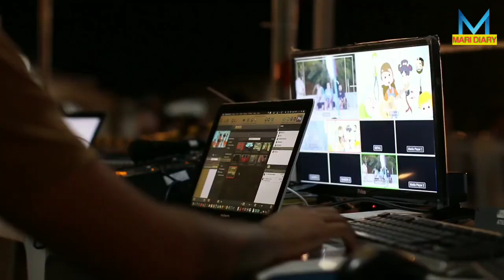What A Girl Wants|movie| Intresting Story